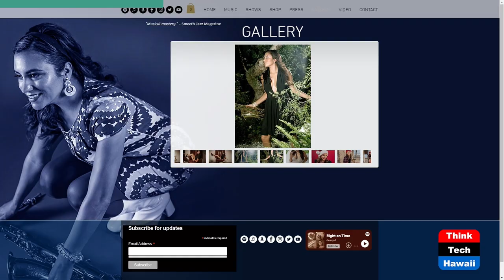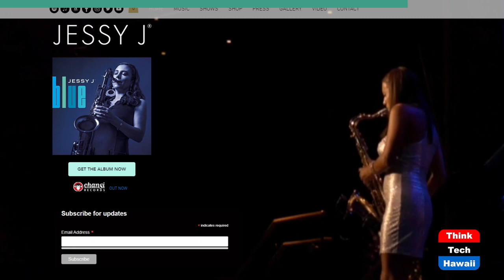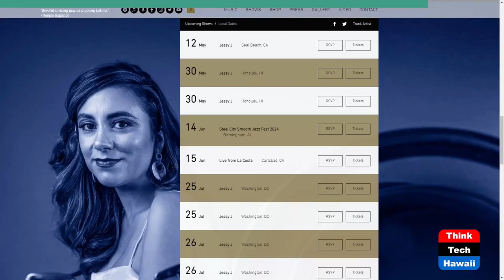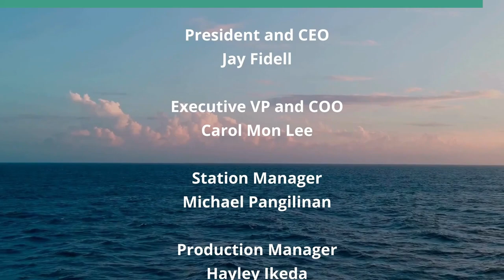Talking Story with Jessy J (The Hawaii Smooth Jazz Connection)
The Woman and Her Sax.  The host for this show is Gwen Harris.  The guest is Jessy J.

We talk story with award winning saxophonist, Jessy J. We learn about her music career as a young child and currently as an award-winning saxophonist who has played and toured the world with various artists.